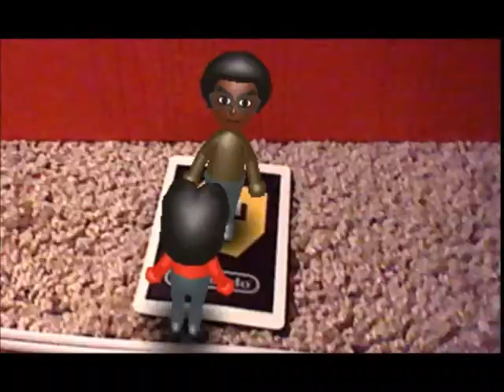K.L.P's The Beverly Fame episode 1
here it is a K.L.P studios new show on youtube and the website under the new tab name the beverly fame tab please enjoy this new journey k.l.p started. this is a new beginning of a new era for K.L.P studios DISCLAIMER TO NINTENDO AND ANY THING I USED FOR THE MAKING OF THE SHOW DO NOT OWN FOR ENTERTAINMENT ONLY!